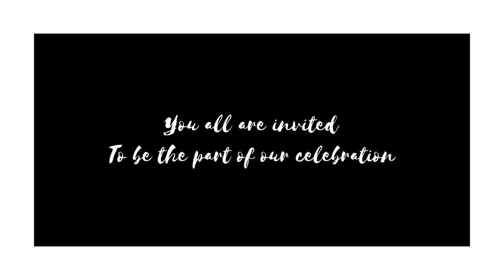Jiju Ko Diya Shadi Ka Invitation | Shagun Highlights 😍 | Family Met For The First Time 🥰 | Shubnandu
Highlights of Shagun ! Jiju Ko Diya unkind hi shadi ka invitation 🤣💪🏻
THIS IS JYOTANSH KI SHADI 🥰 Ft shubnandu